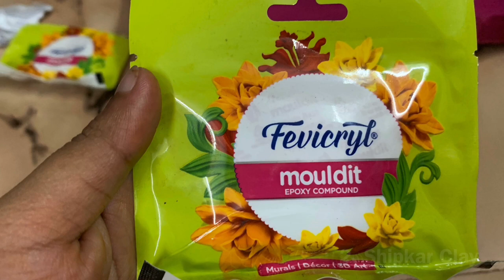Diy Pallanguzhi/Mancala Board to Two Way of Using It | Shilpkar Craft | Looks Modern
Turning Pallanguzhi into Modern Looks to Play.

Pallanguzhi/Mancala is a generic name for a family of 2-player turn-based strategy board games played with small stones or seeds and rows of holes or pits in the earth, a board or other playing surface. The objective is usually to capture all or some set of the opponent's stones. Versions of the game have been played for at least hundreds of years around the world.

My Previous Shipkar Videos